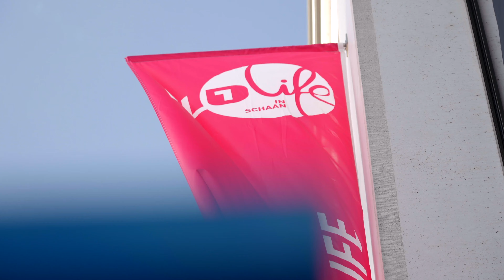FL1.LIFE 2023 – SAMSTAG (Teil 1)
What a day, what a festival. Wir bedanken uns bei allen Künstler*innen, Gästen und Helfenden für ein unvergessliches Festival und freuen uns bereits auf das nächste Jahr. Deshalb jetzt schon ein Save the Date: Das FL1LIFE 2024 findet am 5. und 6. Juli statt!

Produktion: Kurt Gehring Filmproduktion im Auftrag von Little Big Beat Studios
Kamera: Katharina Koutnik, Henning Nolte-Tschofen, Mathias Perauer, Alexander Kaiser, Kurt Gehring
Regie: Kurt Gehring
Musik-Lizenz: Artlist